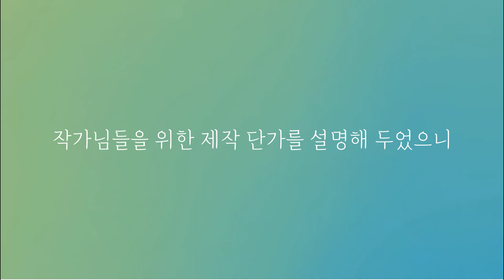그림(디지털 페인팅) 판매, 액자 제작에 관심 있는 분들 모십니다.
제 블로그 링크 입니다.